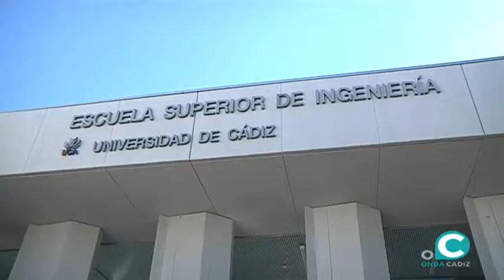Comienza el curso académico 2018-19 en la UCA